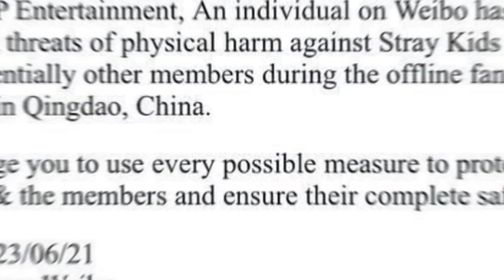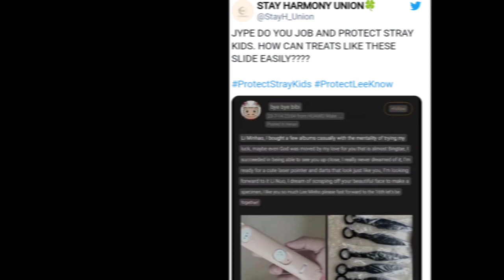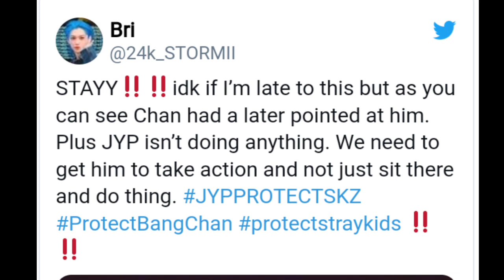JYPE Doesn't Care About The Laser Attack That Happened To Felix and Chan StrayKids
JYPE Doesn't Care About The Laser Attack That Happened To StrayKids,STAY Will Send A Protest Truck

On July 16, 2023, Stray Kids held their offline fan meet in Qingdao, China, where members Felix and Bang Chan were intentionally attacked with laser pointers by some anti-fans. Last month, some users claimed on Weibo that they would cause harm to Felix and other members, but the agency did not respond to these concerns.

Fans who had previously sent a series of emails to JYPE Entertainment asked them to take action against these potential threats. Now, several videos have surfaced on the internet showing Felix being targeted by a laser as he heads towards his car. The laser was also pointed at other members, including Bang Chan and staff members who were present.